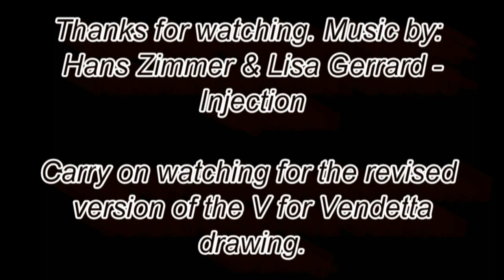Drawing: Tiger Cub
Celebrating my sister's birthday and 50,000 total views on my videos! Thanks everyone!

Yes yes I know, I didn't draw the whiskers. I was short on time, and there was no way I could've got those things done in time.

Watch till the end to see the revised version of the V for Vendetta drawing.